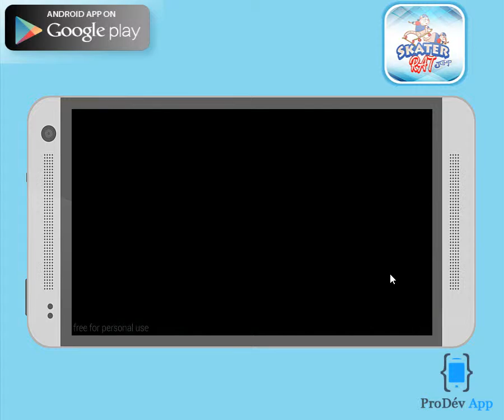Android App: Skate Rat Jump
The rat would like to collect more Cheese To Eat. But there are many hindrances; lock, toadstool, etc. Please help the cute Rat by running and jumping.
This wonderful rat takes you on adventures through running and jumping with a skateboard.
the Jumping Runner Rat needs to eat only Cheese to Survive and avoid obstacles such as rocks and trees that prevent Jumping runner Rat from eating his Cheese.

Features

✓ 3 level packs and 105 levles.
✓ Free Game.
✓ Very funny.
✓ Smooth user interface.
✓ Phone and Tablet support.
✓ Clean and colorful graphics.
✓ Music and sound effects.
✓ Play for all ages.

skate rat jump, is the best adventure game Without a doubt.
Please give us feedback in comments.